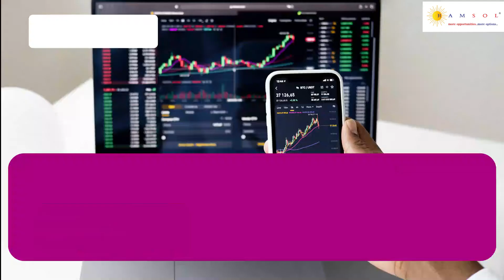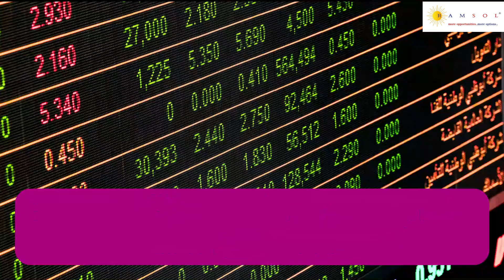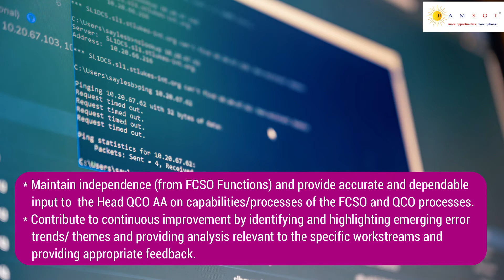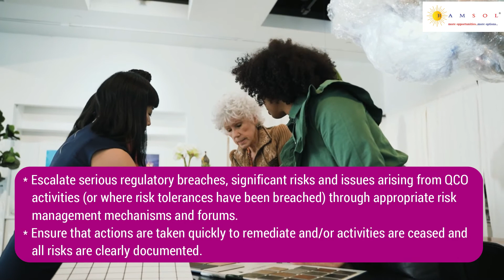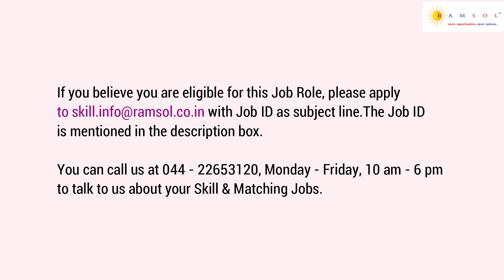AML | AML Jobs | AML Transaction Monitoring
We have summarized the job description with the skill sets needed to apply for the job. The job ID for this job id is AMLSG51.